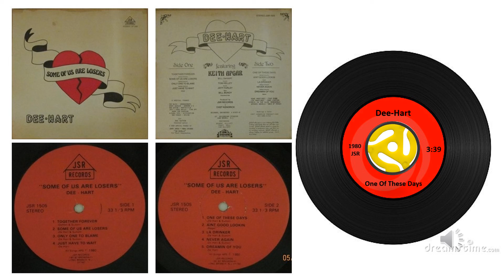DEE Hart Some Of Us Are Losers 01 One Of These Days